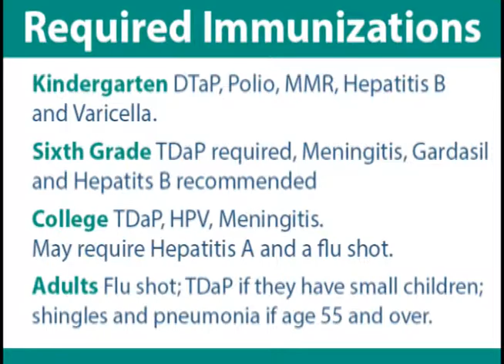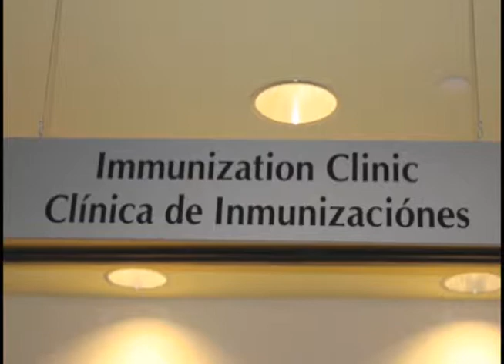Cumberland Cares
Department of Public Health School Health and Immunizations Supervisor Pamela James discusses the importance of vaccinations for school children and adults at the Immunization Clinic.